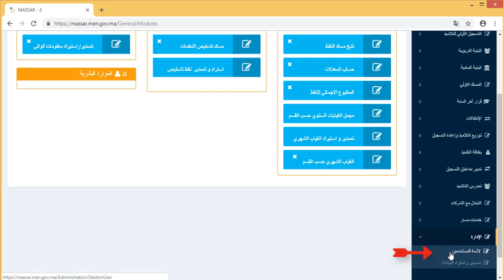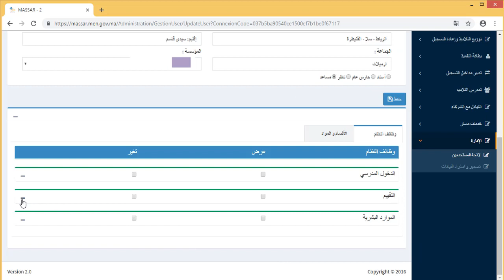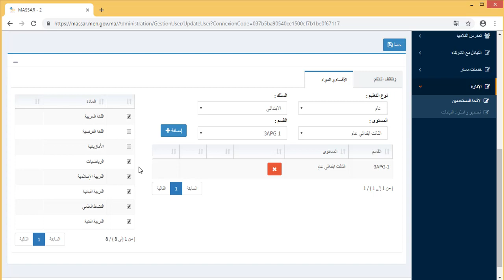إضافة أستاذ إلى لائحة المستخدمين في مسار